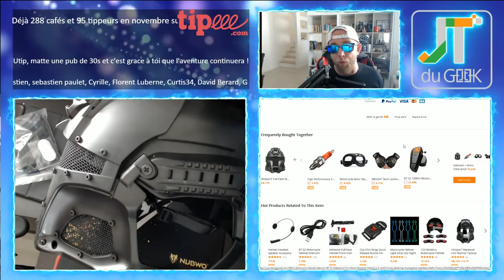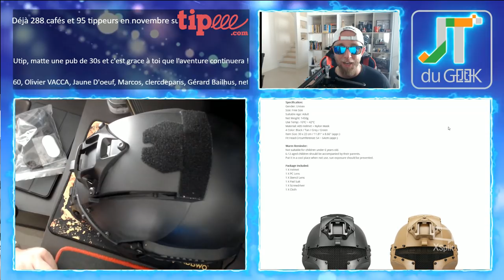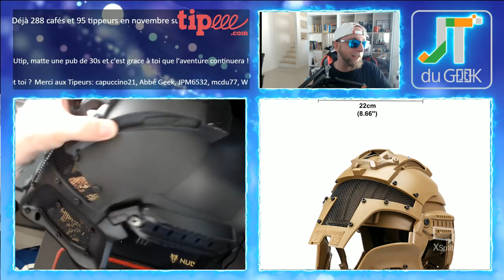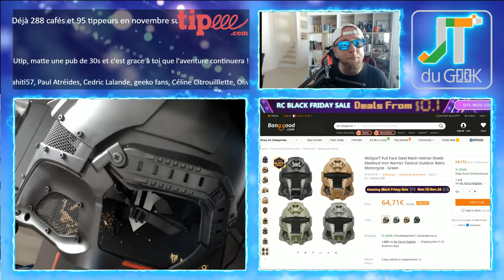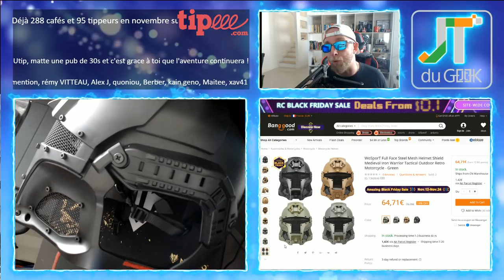Test Casque paintball Airsoft Tactique avec Masque Iron warrior médiéval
Fan de Airsoft ou Paintball,voila le casque de protection qui fera fureur et fuir vos ennemies ^^